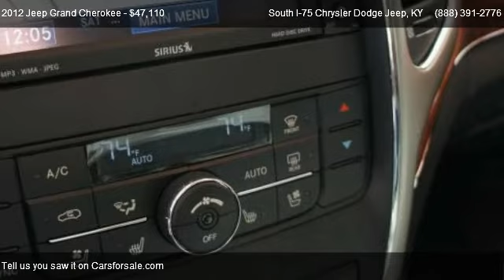2012 Jeep Grand Cherokee - for sale in Crittenden, KY 41030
140 Spears Lane

Come test dirve this 2012 Jeep Grand Cherokee  for sale in Crittenden, KY.